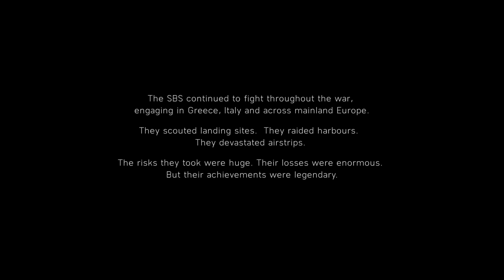Battlefield™ V [ Continue ]